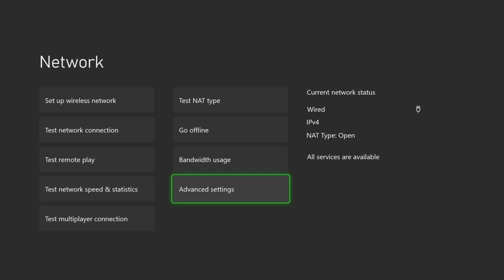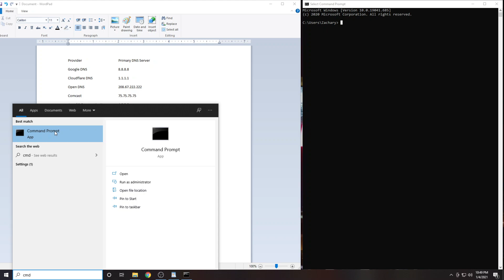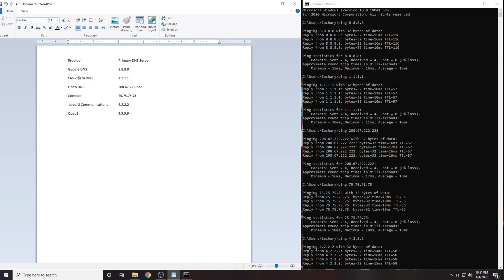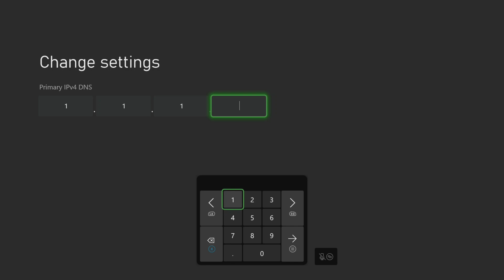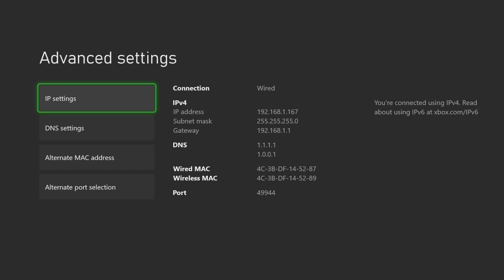Best DNS for Xbox Series X - (How to Find The Fastest for Your Location)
Best DNS for Xbox Series X - (How to Find The Fastest for Your Location). How to find the best DNS server for your location. Reduce your latency and learn the truth about what DNS really does. (Hint: DNS has no effect on your download speed).
Our Most Popular Content

Software / Products We Recommend Checking Out

Ubiquiti Unifi U6 Lite

ABOUT TURBO SPEED WIFI

Turbocharge your online experience. Eliminate buffering when streaming video. Protect your privacy online. Build a home network that can handle all of your needs.

The average person spends 6 hours 25 minutes online each day.
60 Percent of Adults in the USA have an active Netflix subscription.
83 Percent of Canadians are concerned about their online privacy.
72 percent of internet users are frustrated with their online experience.
Yet…..86 percent of frustrated users do nothing about it.
Be part of the 14 percent and leave everyone else in the dust.